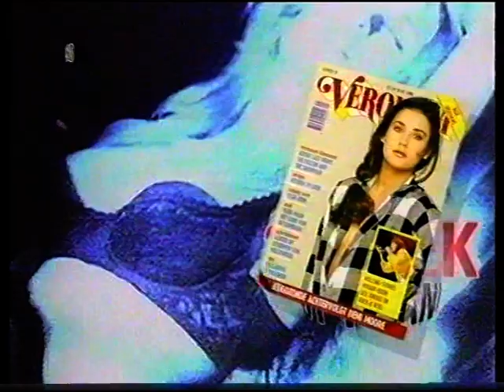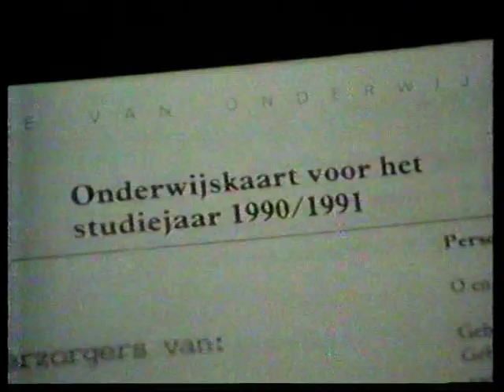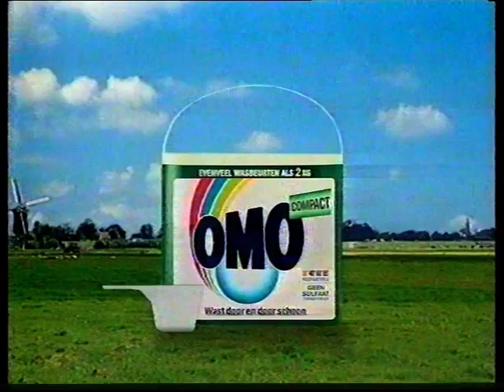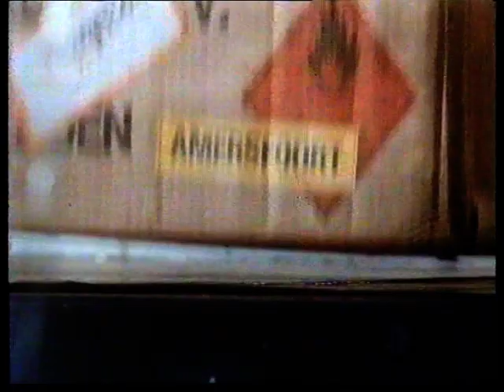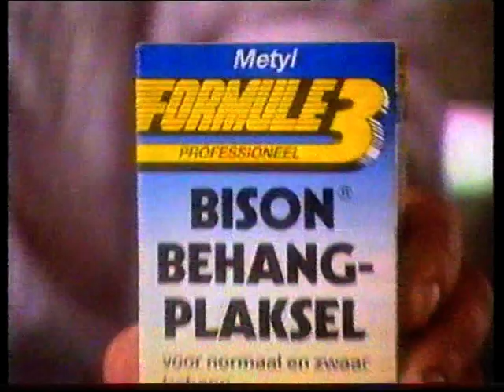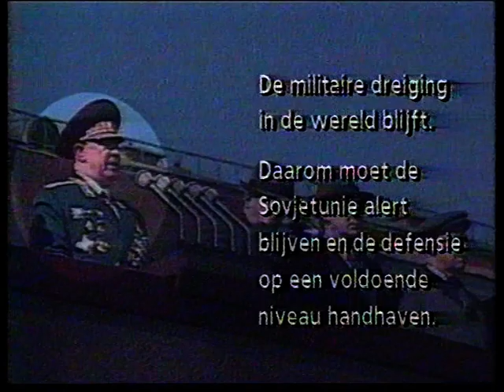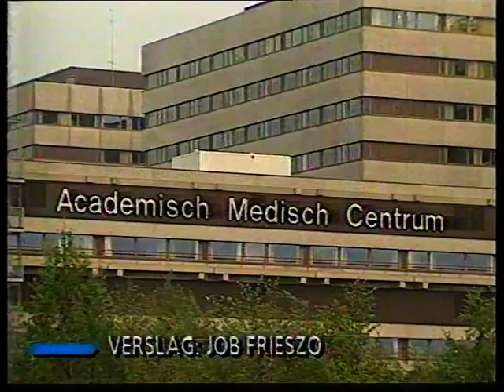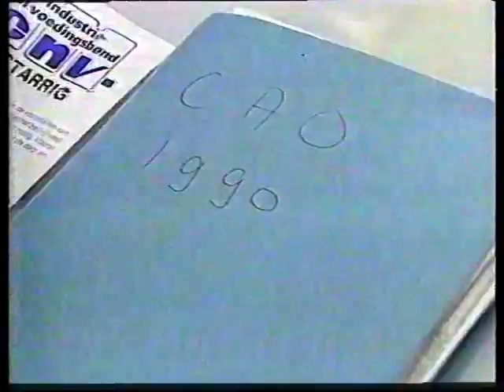Ned.2: Veronica, STER, NOS Journaal 20u (9 mei 1990)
Met vanaf 10:45 nog de eerste 9' van het NOS '8 uur' Journaal, met Joop van Zijl, en onenigheid tussen Gorbatsjov en de Sovjet-legerleiding als hoofdonderwerp, op de dag van de 45e herdenking van de overwinning van de Sovjet-Unie tegen het Derde Rijk van Hitler.

Datum: woensdag 9 mei 1990, via Nederland-2

Bron: VCC (Video 2000)